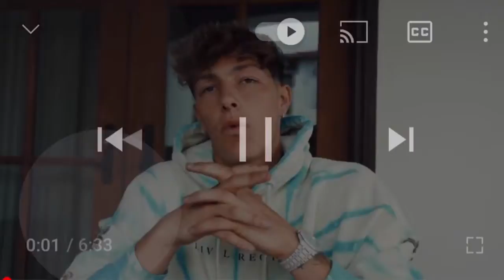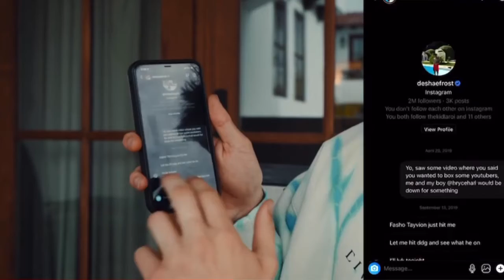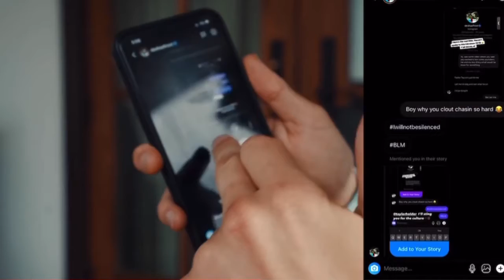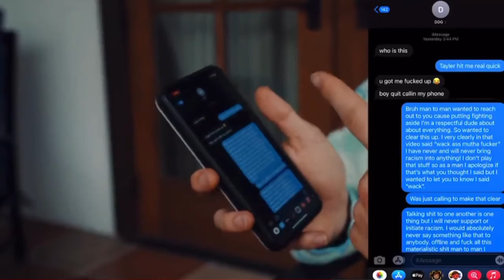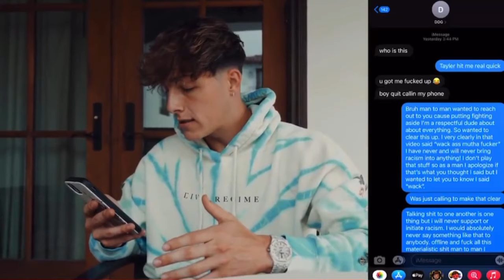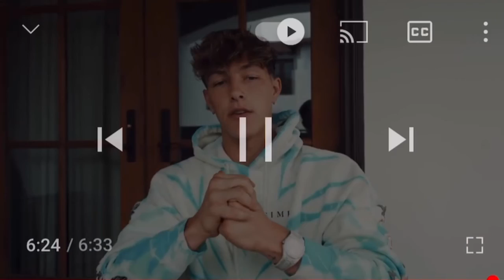Taylor Holder addresses the Wack/Black rumours